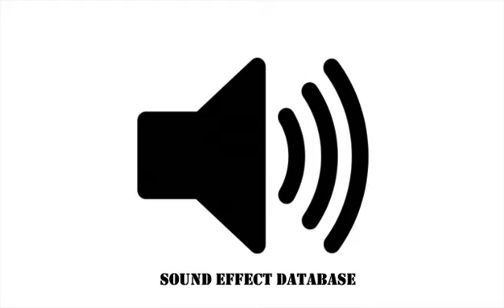Horror Fast Heartbeat Sound Effect